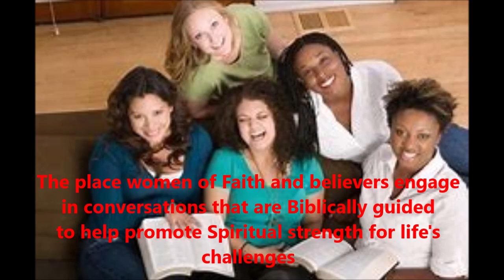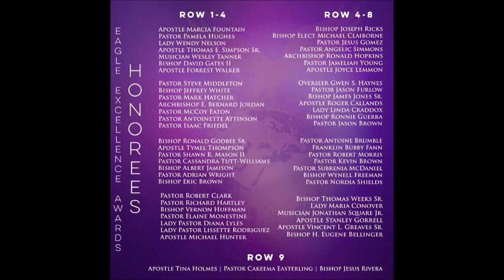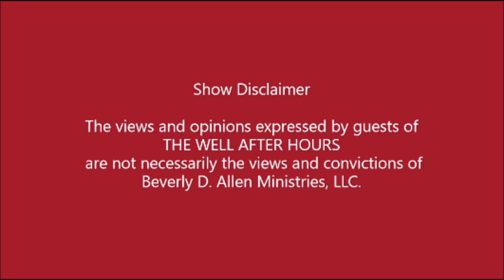YOUNG MEN FUELED BY FAITH OPERATING IN EXCELLENCE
Date: January 21, 2021 7:30 at 7:30 P.M.
Guest: DAVID L. PETEN

On THE WELL AFTER HOURS this week, my special guest is David L. Peten, a 16 year old young man who is about his heavenly Father's business and handling his own business as well. David is a young man of few words, but multipurposed in the things of The Lord and business. David is the founder of KING DAVID THE WARRIOR DESIGNS & PHOTOGRAPHY,  You do not want to miss this young man's ongoing journey from miracle to God's Divine Providence for his life!